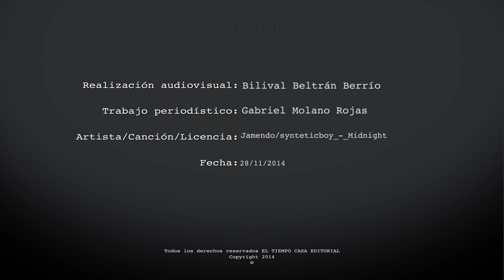Así se vive el último día de Salón del Automóvil de Bogotá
Grandes sorpresas, vehículos último modelo y miles de asistentes a la feria, dejó la versión VIX del evento más importante de vehículos en el país.​

- Los asistente a este Salón del  Automóvil 2014 lo calificaron                como espectacular
- Carros prototipos excelentes
- Muchos de los asistentes encontraron los carros de sus sueños
- En cuanto al carro ideal para la familia, hubo mucha diversidad        por los gustos

Vea más información del Salón del Automóvil de Bogotá en: